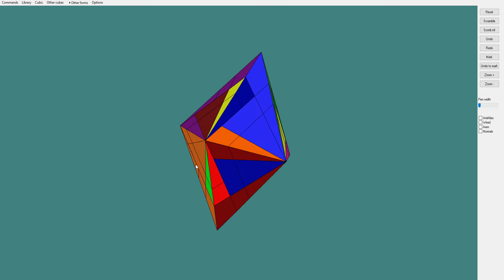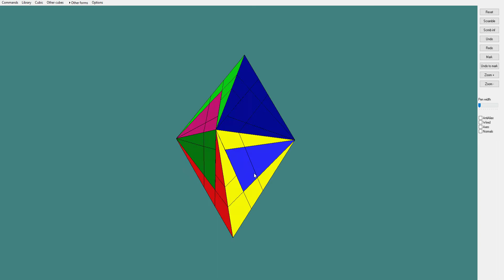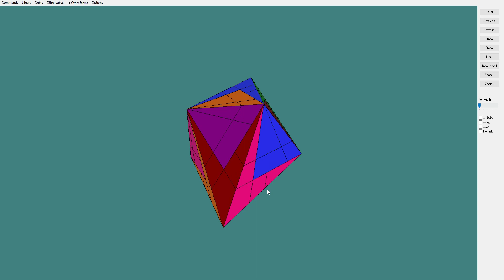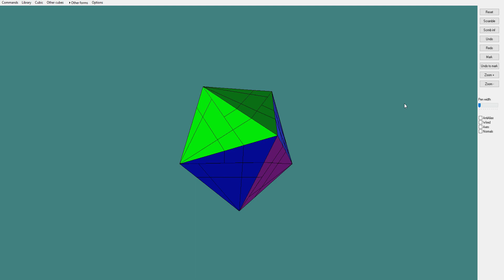Сборка Fracture 10 Master в pCubes